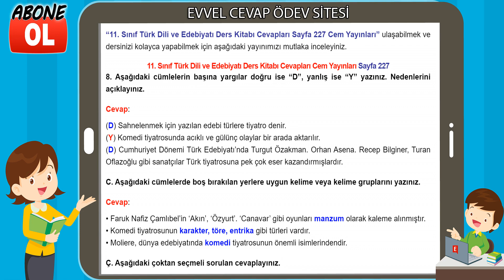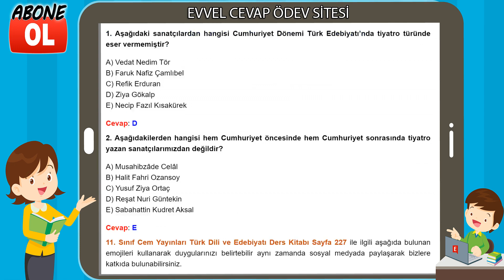11. Sınıf Türk Dili ve Edebiyatı Ders Kitabı Cevapları Cem Yayınları Sayfa 227